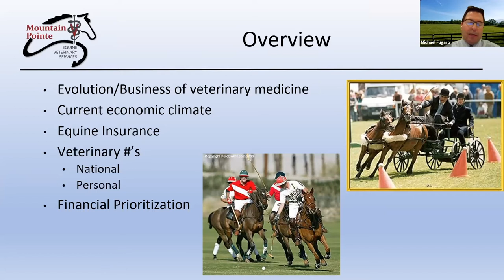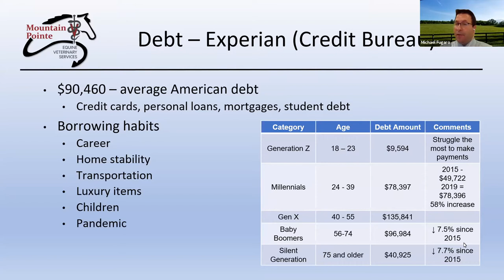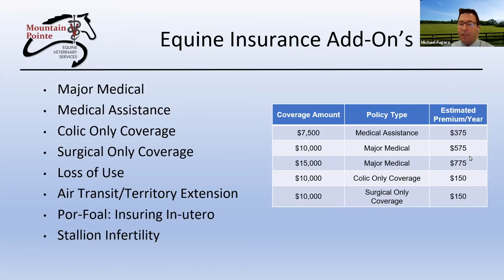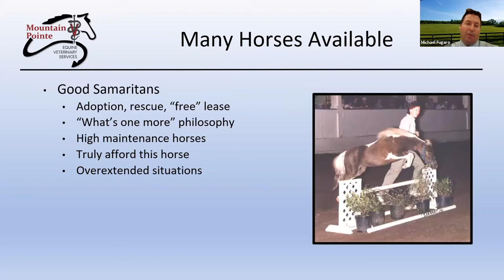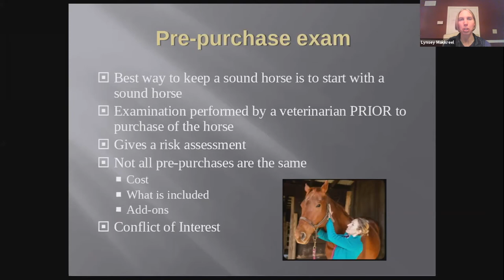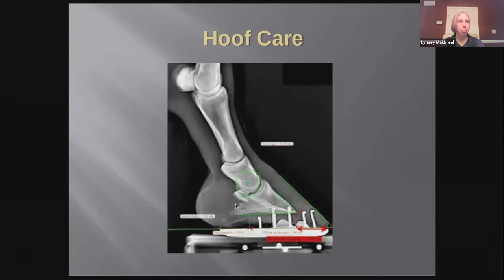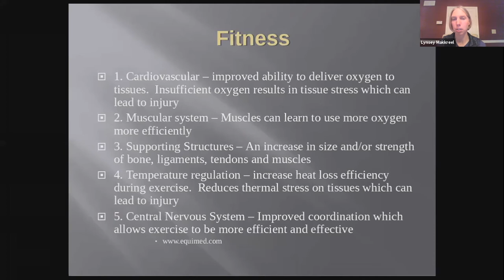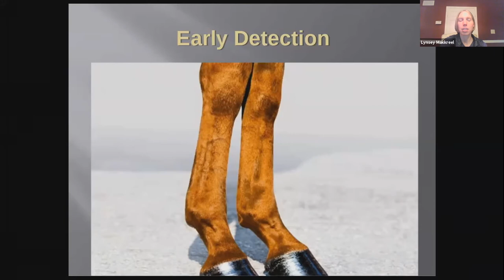2021 Horse Management Seminar - Equine Health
A part of the 2021 Horse Management Seminar Webinar Series, the "Equine Health" Session brings together Michael Fugaro, VMD, dACVS and Lynsey Makkreel, DVM to discuss some of the different aspects of equine health, both in relation to the horse, as well as within the equine veterinary community.

Dr. Fugaro of Mountain Pointe Equine presents on “Economical Veterinary Care” and covers recent increases in veterinary care costs, that status of the veterinary care community, and the importance of planning ahead and insurance for equine emergencies.

Dr. Makkreel of Foundation Equine presents on "Tips for Keeping your Horse Sound" and covers the importance of establishing a solid relationship with your equine professionals (Vet/farrier/trainer) as they will be your best resource for keeping your horse sound; the importance of understanding basic trimming/ shoeing principles and utilizing resources to get it right; and the importance of principles in equine saddle fit, fitness, and footing.